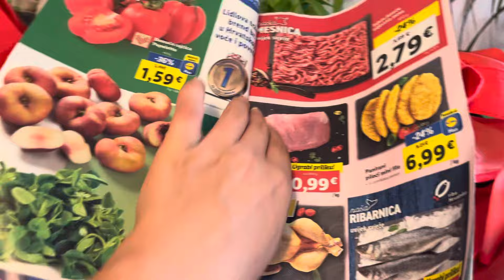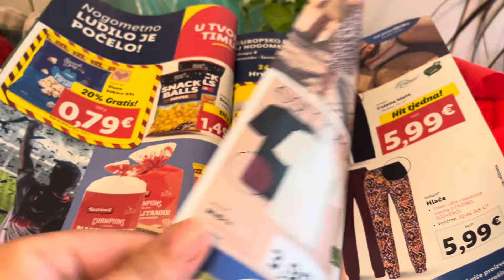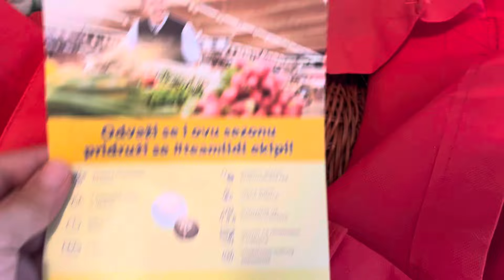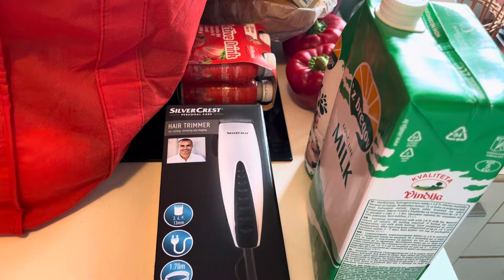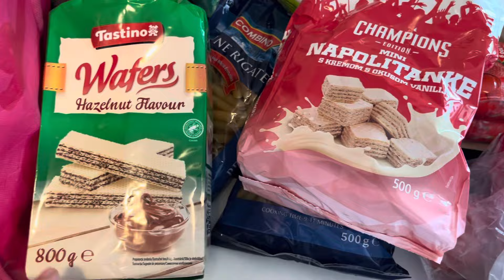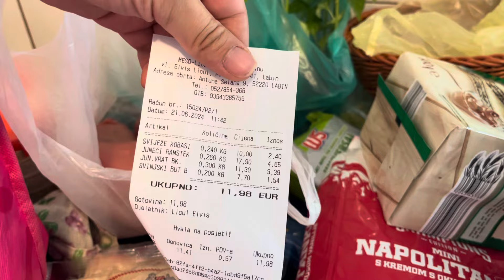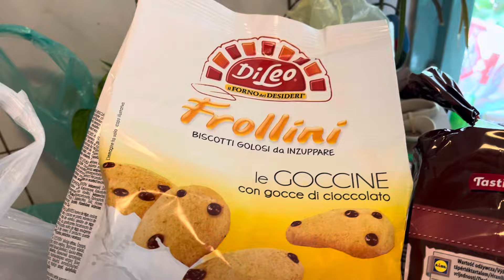LIDL i TRZNICA HAUL🛍️🛍️